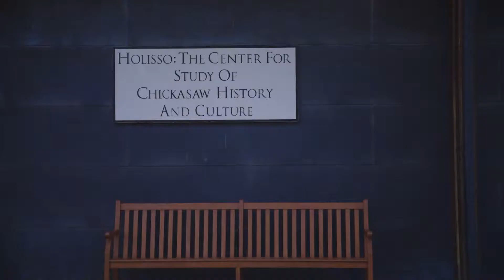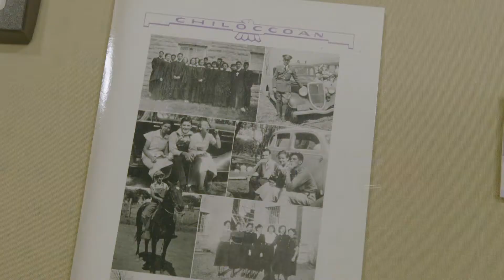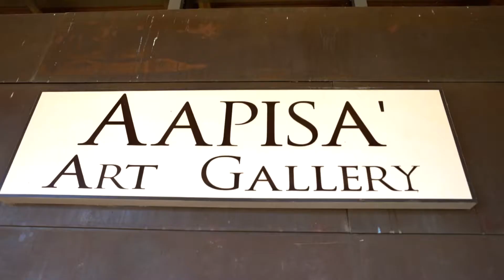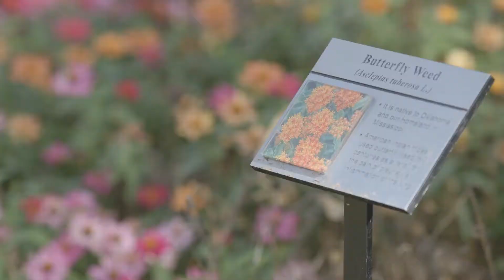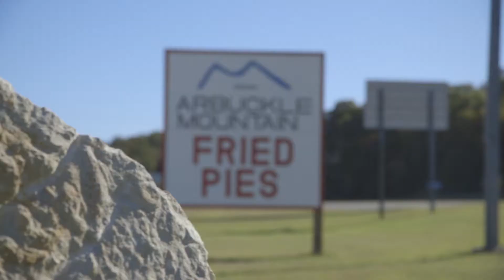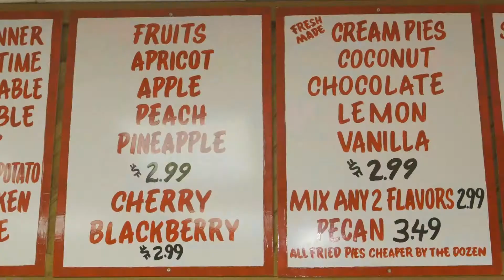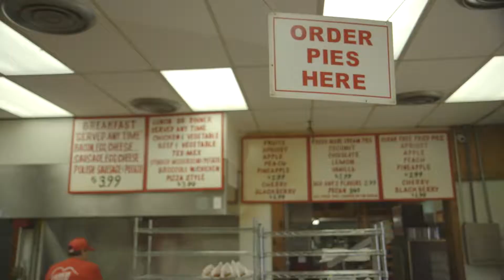Family Travel with Colleen Kelly - Chickasaw Country, Oklahoma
Colleen joins local families to explore the rich history and culture of Chickasaw Country in Oklahoma. They learn the significance of the traditional Stomp Dance, try their hand at a game of Stickball and even taste some authentic Chickasaw and local cuisine at the Aaimpa Cafe. One of the most delicious treats in the area? One-of-a-kind fried pies at Arbuckle Mountain.

As Colleen submerges herself in the Chickasaw Culture, she’ll not only create lasting, fun memories, but she’ll learn about the history of the Chickasaw People.